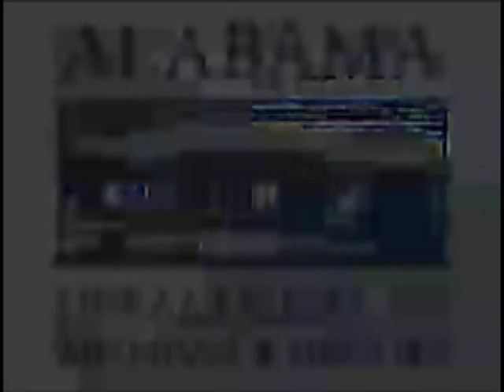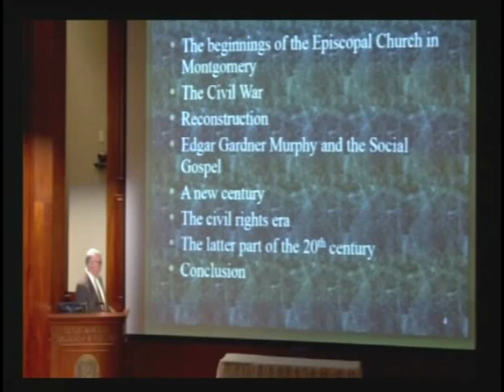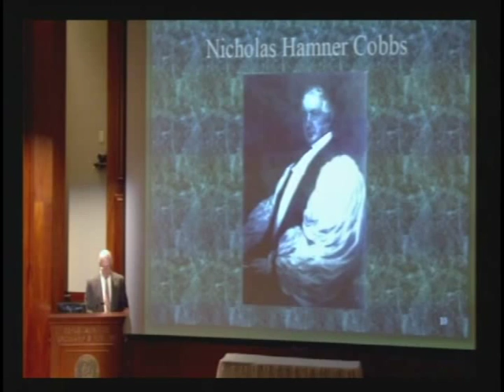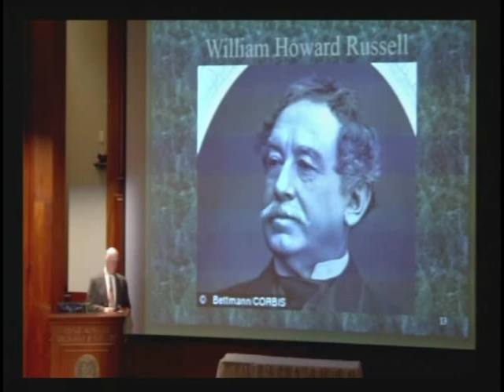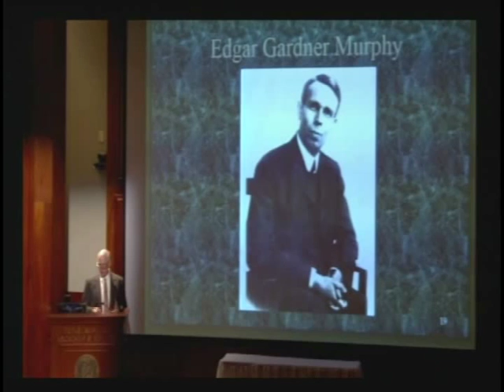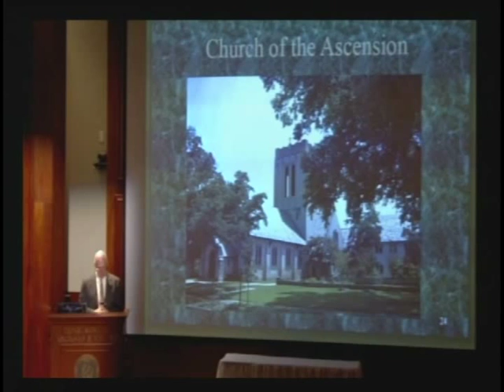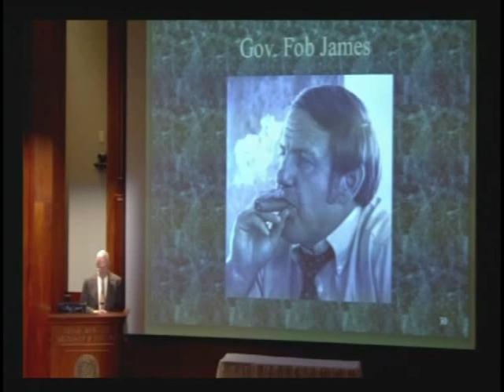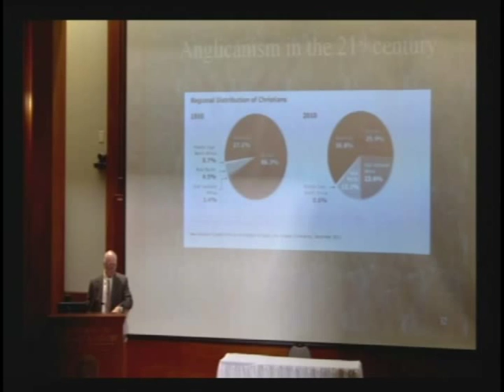"Bishops, Bourbons and Big Mules:...the Episcopal Church in Montgomery, Alabama" by J. Barry Vaughn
ArchiTreats: Food for Thought. Alabama Department of Archives and History Farley Auditorium. Presented by J. Barry Vaughn. September 18, 2014.